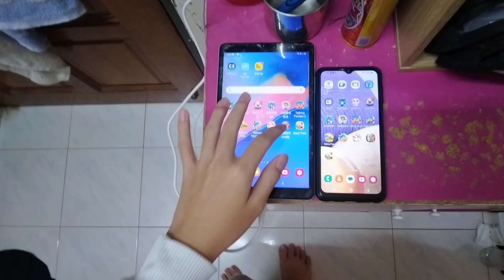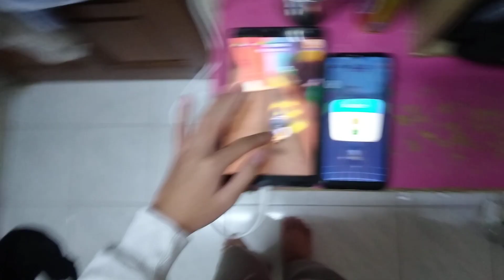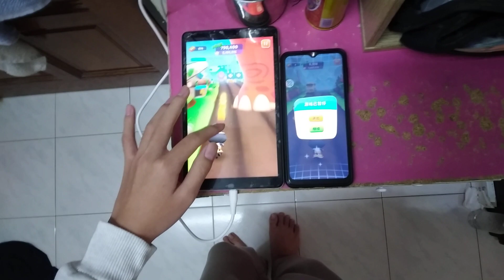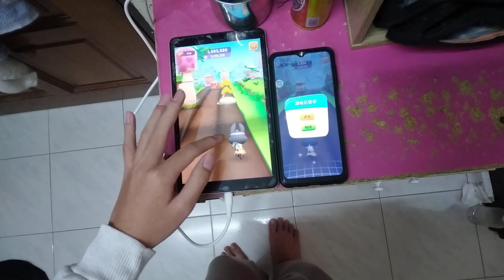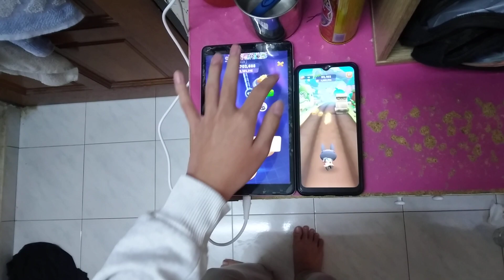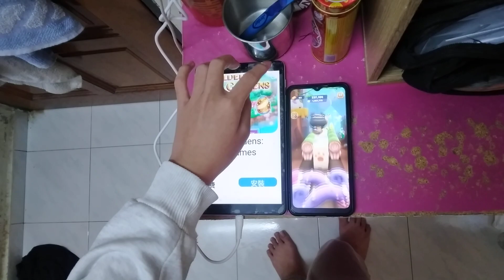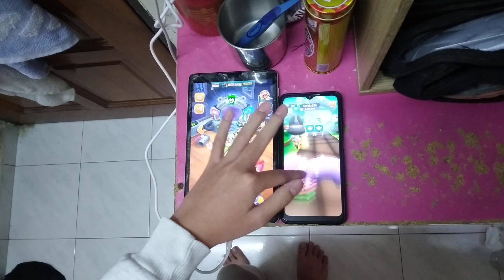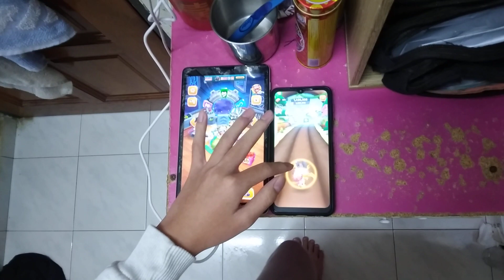Talking Tom Time Rush Echo 11619